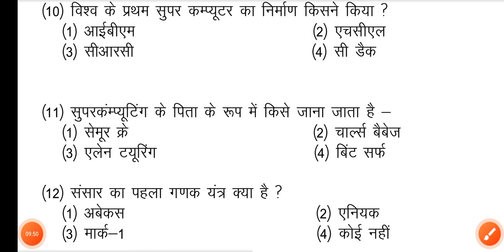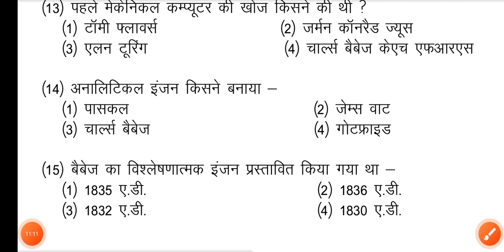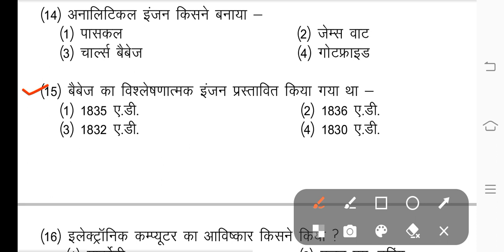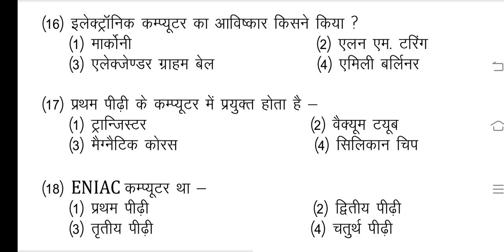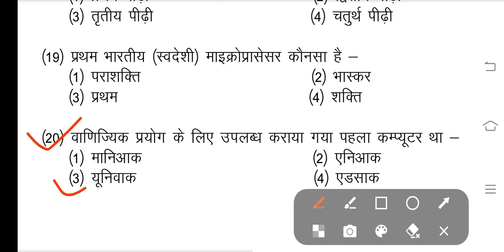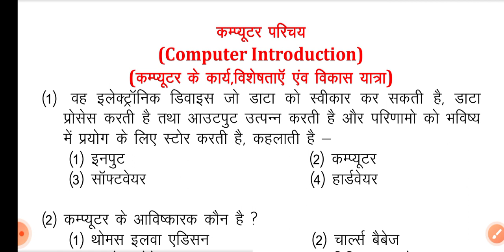CET (Graduation & Sr.Sec.Level) Computer Class l Cet Classes 2022 By Vikash Khichar l Video -1